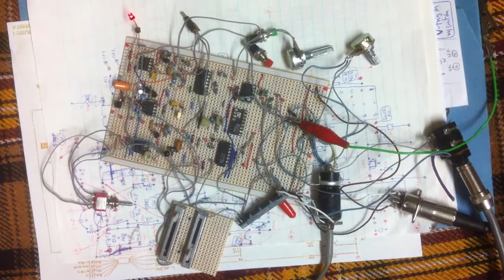Moog 1125 Sample & Hold - home brew DIY...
So, here's the first video of my 1125 sample & hold module... I got it working today. Only using one channel of CV here, just the pitch for now. It's all working apart from the noise generator - the noise chip was getting warm so I removed it while I was debugging a few faults I had. One IC I used - the 3080 - was faulty and would you believe, a transistor array IC that I bought brand new had one transistor in it that was open circuit..!